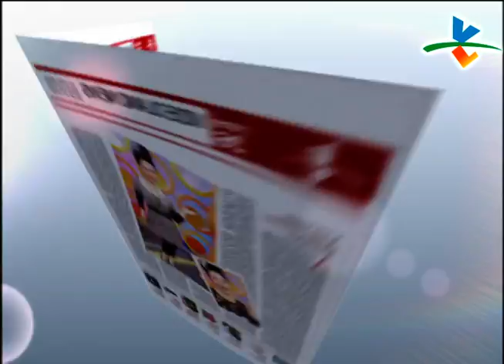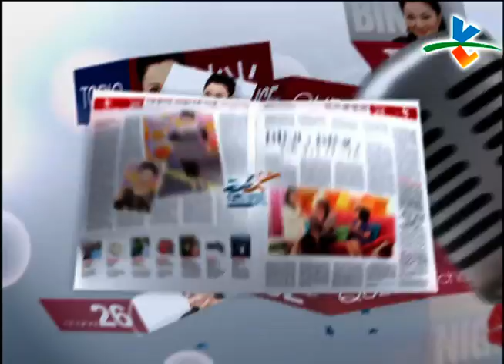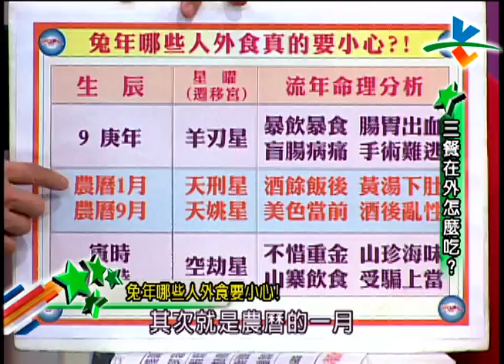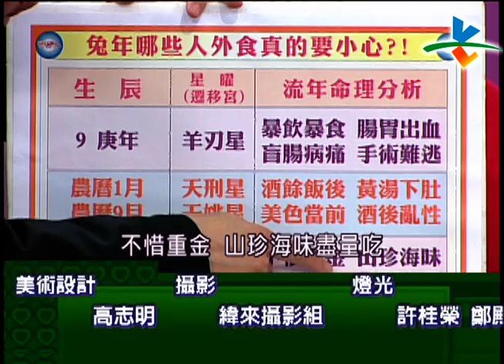【完整版】冰火五重天-三餐在外怎麼吃 洪都拉斯 小甜甜 劉駿耀 詹惟中 謝宜芳 #1001-42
4:30 - 小甜甜食量大 眾人傻眼！
19:15 - 年輕不忌口 就愛吃海鮮！
24:30 - 錄影吃便當 挑選有一套！